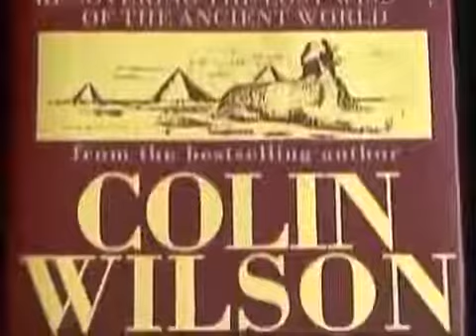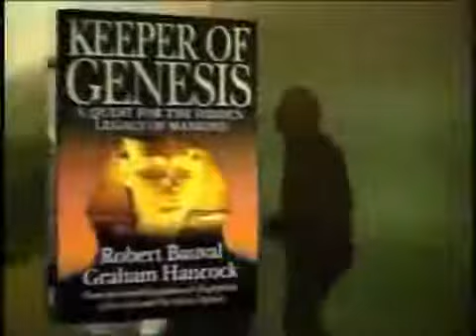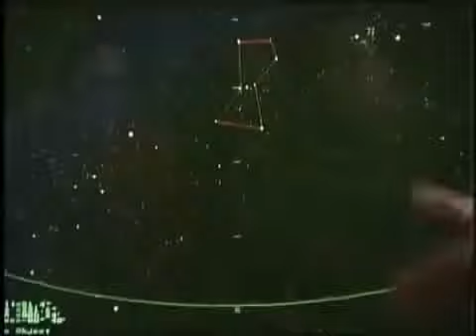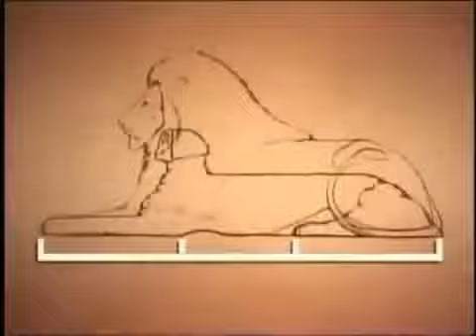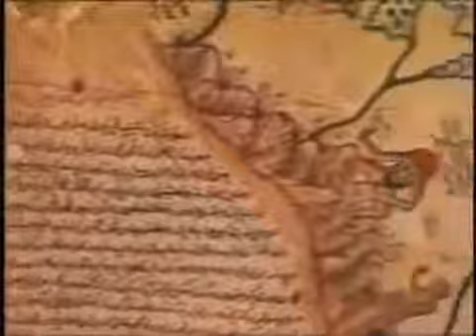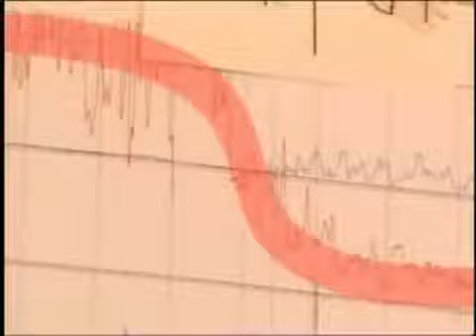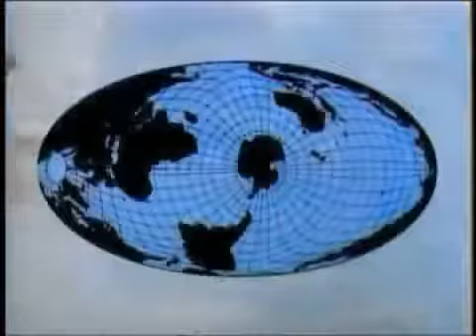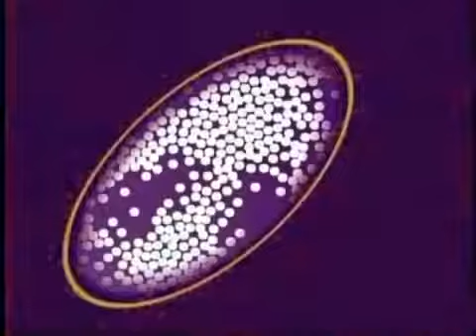[Documentales Censurados] Tecnología Antigua, Pirámides, Atlántida.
Gran documental con datos, explicaciones, científicos, geólogos, arqueólogos, biólogos, alejando dudas de lo que siempre nos han ocultado.

MAS DOCUMENTALES AQUI: los mejores documentales, documentales de animales, . Creo que no hay razón para debatir tanto sobre la Atlántida, si existió o no, cómo era o quiénes eran sus.